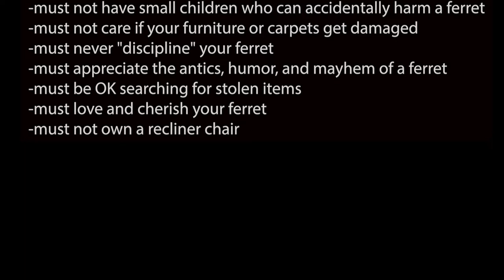11 Reasons Ferret Should be Legalized - but first, should you even have a ferret?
Welcome to LegalizeFerrets.org, where we advocate for the legalization of ferrets! While we firmly believe in the right to have ferrets as pets, we emphasize responsible ownership. Ferrets have unique needs, joys, and challenges distinct from traditional pets like dogs or cats. Our mission is to educate and empower ferret enthusiasts to make informed decisions.

🚀 Join us in the conversation as we delve into the 11 compelling reasons why ferrets should be legal. From their playful nature to the specialized care they require, we'll explore every aspect of ferret ownership.

🐾 Discover the world of ferrets with LegalizeFerrets.org - your go-to resource for ferret advocacy and responsible pet ownership. Whether you're a seasoned ferret parent or considering these charming mustelids as companions, we've got you covered.

Let's work together to create a world where ferrets are not just legal but also cherished with the care and consideration they deserve.